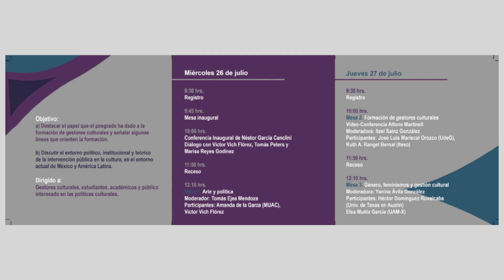NOTIUAM-I, COLOQUIO INTERNACIONAL: ¿ADÓNDE VA LA GESTIÓN CULTURAL?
El doctor Eduardo Nivón Bolán, investigador del Departamento de Antropología de nuestra unidad, nos invita a participar en el Coloquio Internacional: ¿Adónde va la Gestión Cultural? Entre la crítica y la
creatividad, del 26 al 28 de julio en el Centro Cultural España.
El marco del XX aniversario del Posgrado en Políticas Culturales y Gestión Cultural de la UAM Iztapalapa.